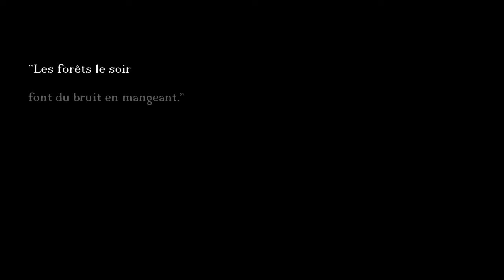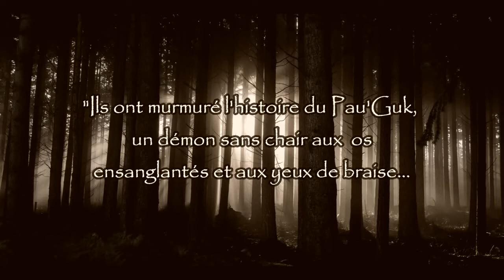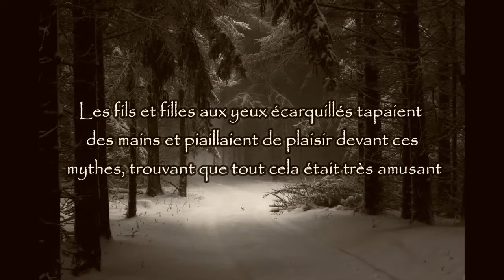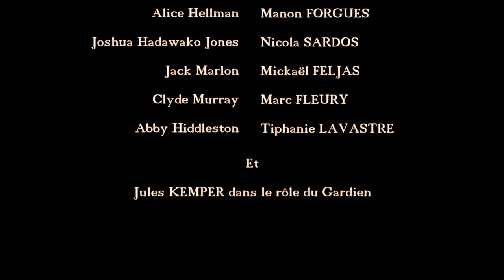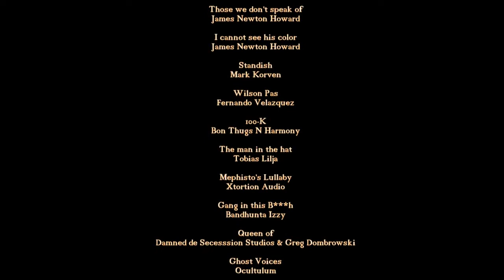Don't Walk in the Winter Wood S1E03 (Terreurs Nocturnes)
Après leur première rencontre avec les esprits du Bois d'Hiver, l'équipe de sauvetage doit passer la nuit dans le campement de chasse. Mais qui viendra les sauver eux ?